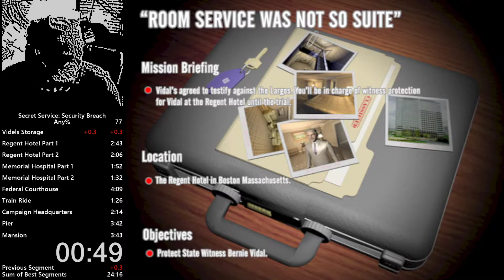Secret Service: Security Breach Any% Speedrun (24:07)[WR]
Repost Video 2021/01/24